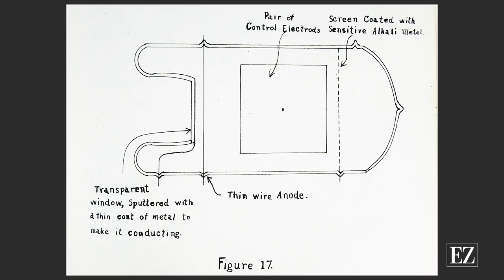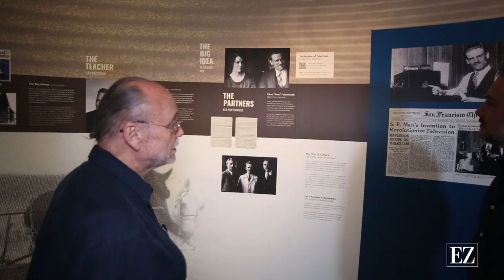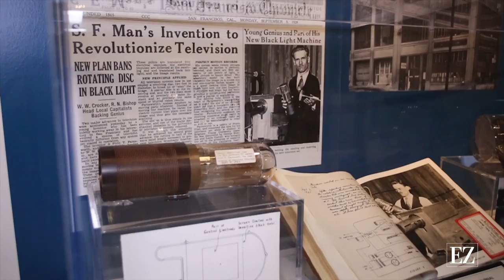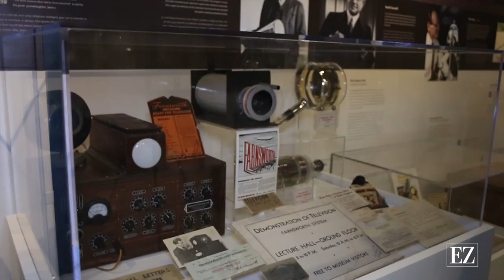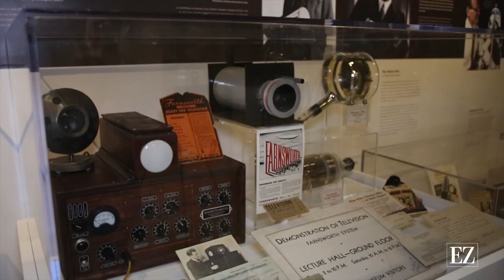More on Philo T. Farnsworth - Forgotten Genius Exhibit at the MZTV Museum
We go in depth with an expert on Philo T. Farnsworth, more from Moses Znaimer, Philo's great grandson and the unveiling of the new Forgotten Genius exhibit. Exhibit is on now and running until April 2019.

Along with the television artifacts, visitors can also scan QR codes spread throughout the exhibit to watch unique clips related to Farnsworth’s life, including the one and only time Philo himself appeared on television — as a guest on a 1957 episode of the game show I've Got A Secret.